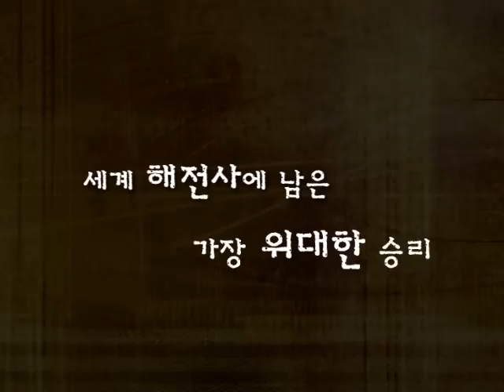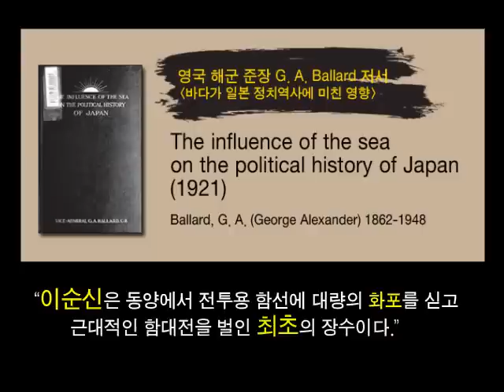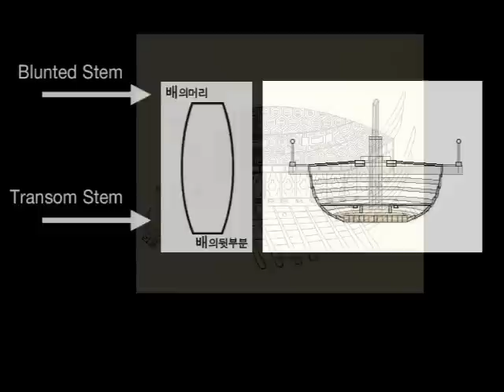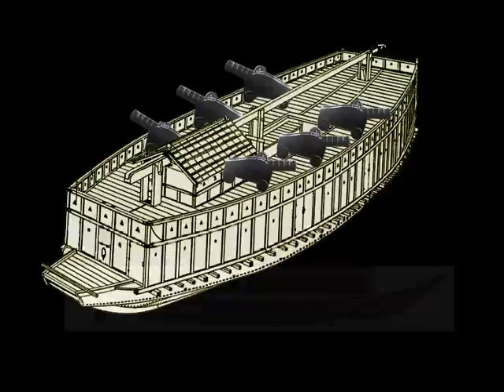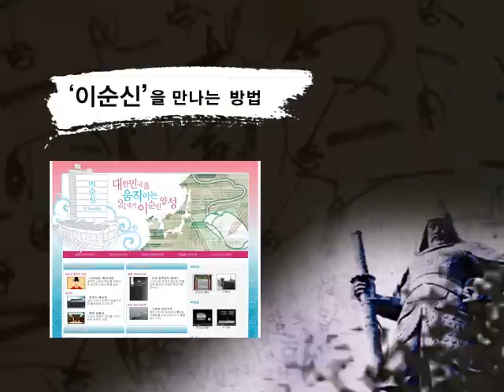세계속의 영웅, 이순신 장군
본 동영상은 이순신 장군의 그동안 조명되지 않았던 세계사적 업적을 표현하고자 노력했으며, 이 내용은 반크의 21C 이순신 세계화 사이트 자세히 보실 수 있습니다.